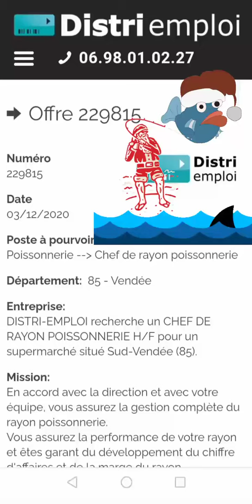Chef de rayon poissonnerie H/F (85)